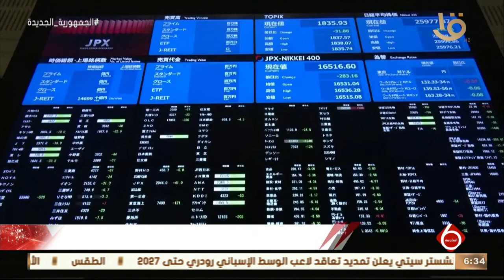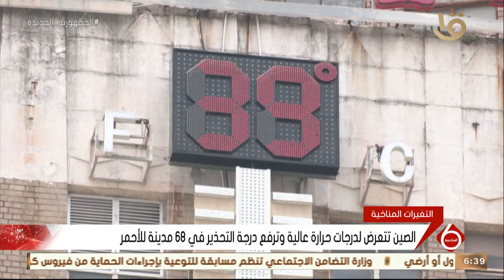نشرة السادسة | أهم الأخبار السياسية والاقتصادية محليا وعالميا.. 12-7-2022